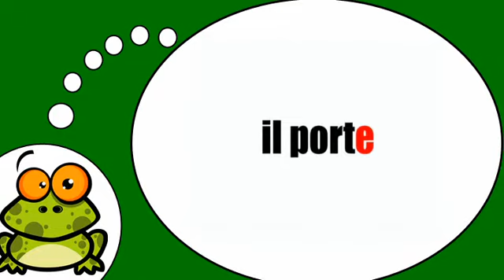Глагол = Нести= в настоящем времени